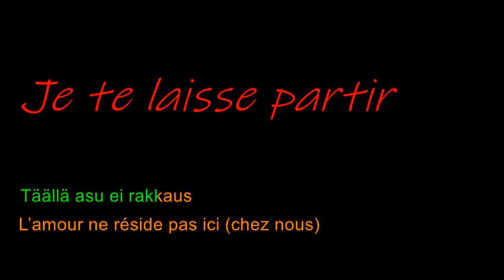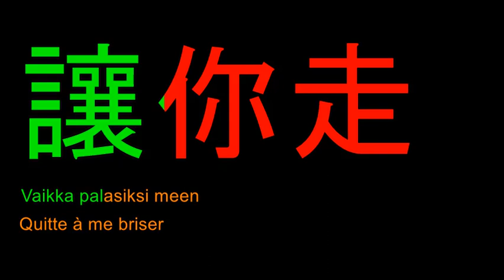JP Leppäluoto: Annan sun mennä lyrics en francais; Je te laisse a partir